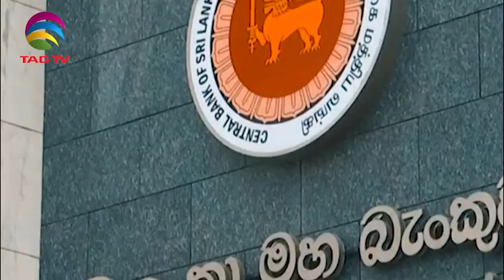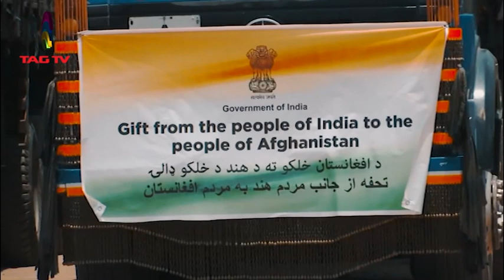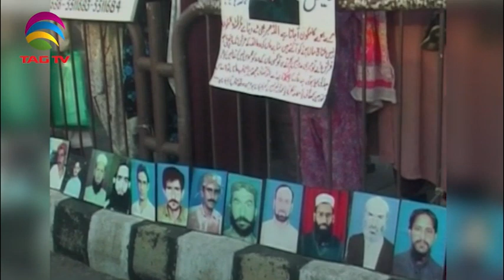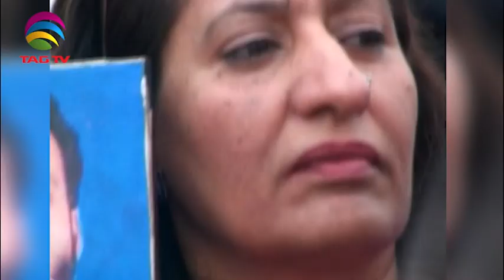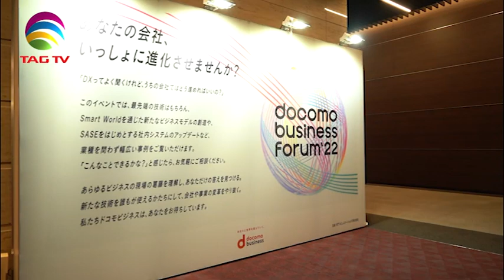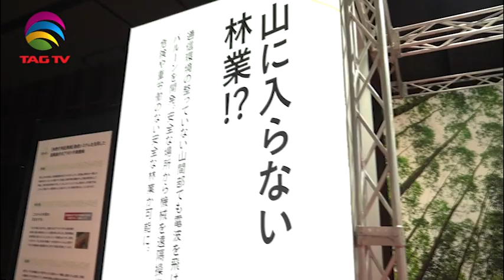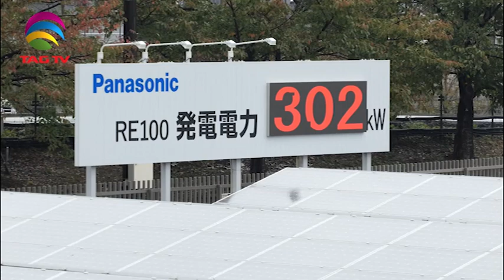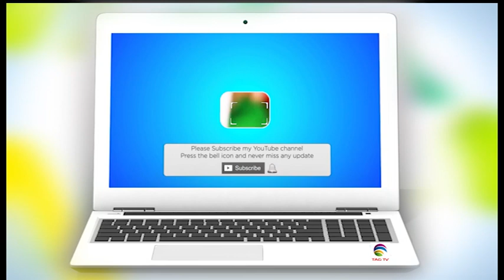India's Role in South Asia & World's Geo-Politics - Oct 29, 2022 - South Asian Weekly News Show